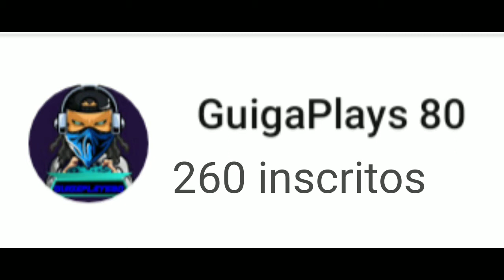ESPECIAL DE 300 INSCRITOS!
Galera, muito obrigado mesmo. Sem a ajuda de vcs eu não chegaria até aqui, vamos crescendo cada vez mais, vão compartilhando e se inscrevendo aí ;)

Quero fazer um vídeo respondendo vocês, podem perguntar coisas sobre o canal, o que vocês quiserem que eu vou responder em vídeo! Muito obrigado por tudo!!!